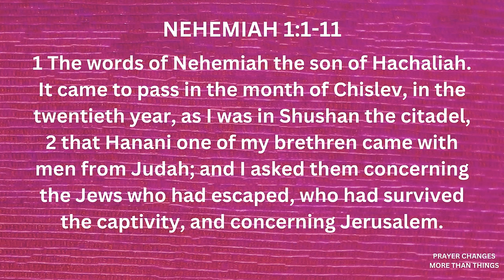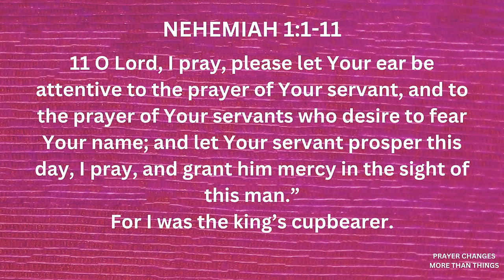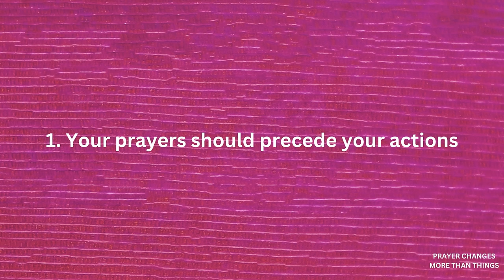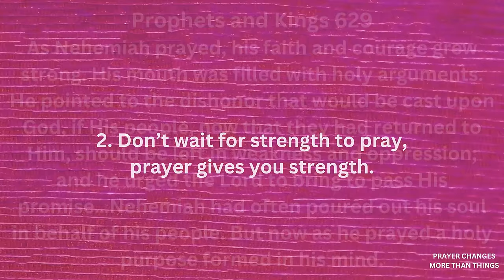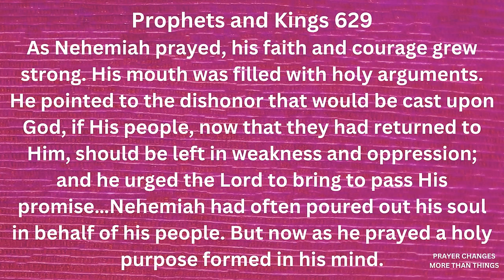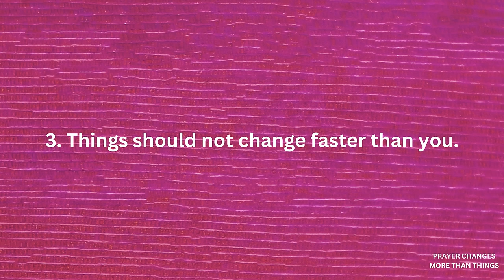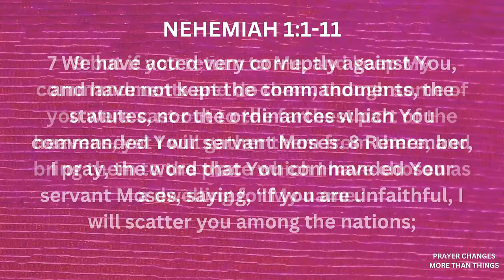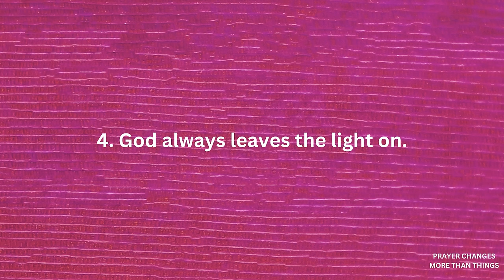Pastor Snell | Prayer Changes More Than Things | BOL Worship Experience